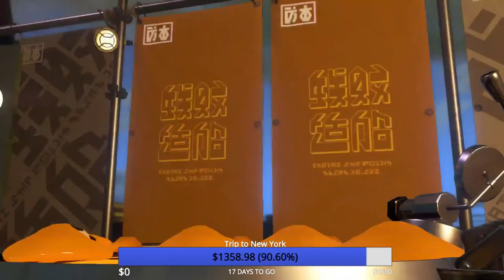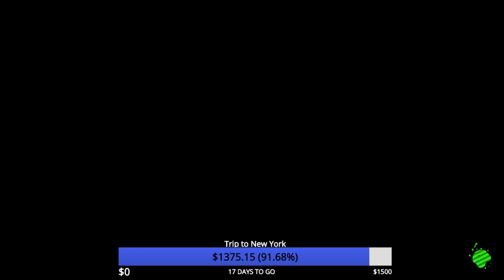Go Team Comedy!